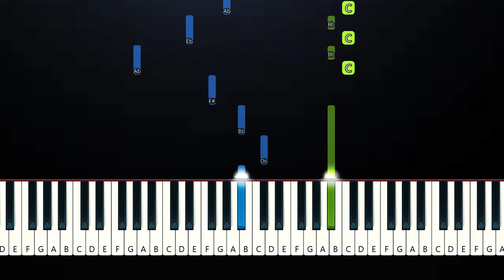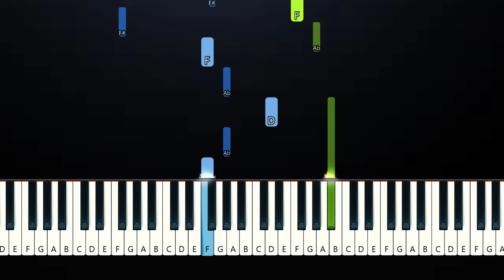Jessie Murph , Teddy Swims - Dirty (Piano Tutorial)